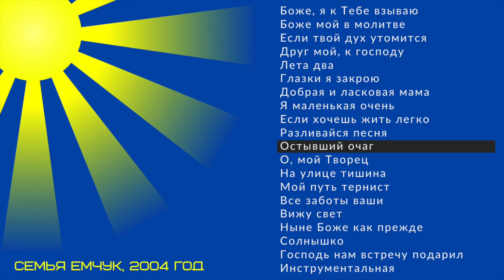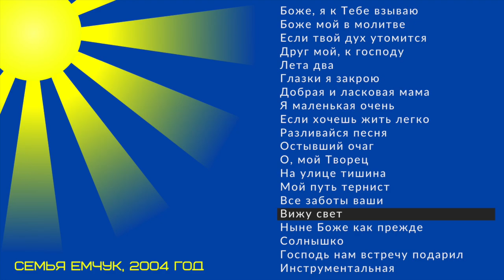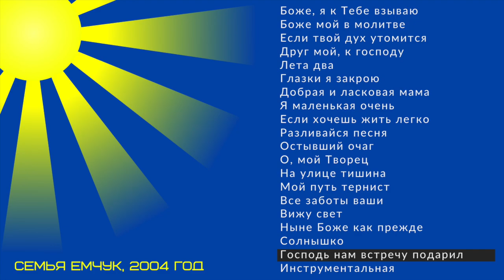ВИЖУ СВЕТ - альбом семьи Емчук / архивный выпуск 2004 год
Архивный альбом христианских песен семьи Емчук "Вижу свет". 2004 год.

☆ ТАЙМ-КОДЫ ☆

00:00 - Боже, я к Тебе взываю
02:06 - Боже мой в молитве
06:17 - Если твой дух утомится
10:35 - Друг мой, к Господу
12:53 - Лета два (стишок)
13:06 - Глазки я закрою
15:47 - Добрая и ласковая мама
19:20 - Я маленькая очень (стишок)
19:45 - Если хочешь жить легко
20:06 - Разливайся песня
23:23 - Остывший очаг
27:24 - О, мой Творец
31:29 - На улице тишина
35:45 - Мой путь тернист
38:31 - Все заботы ваши
40:50 - Вижу свет
44:24 - Ныне Боже как прежде
46:32 - Солнышко
50:05 - Господь нам встречу подарил